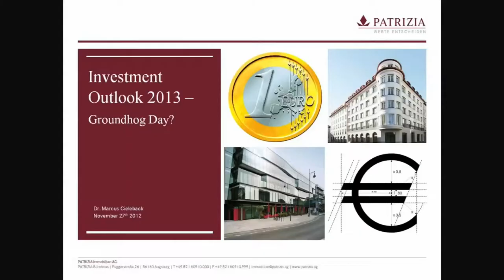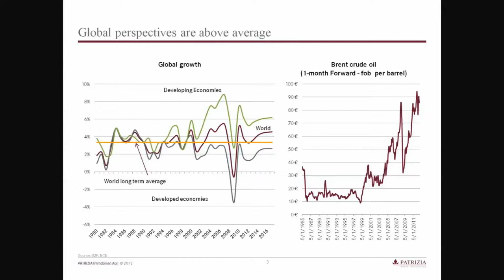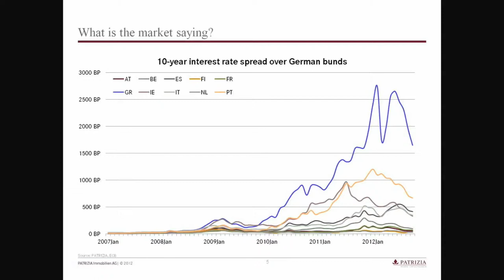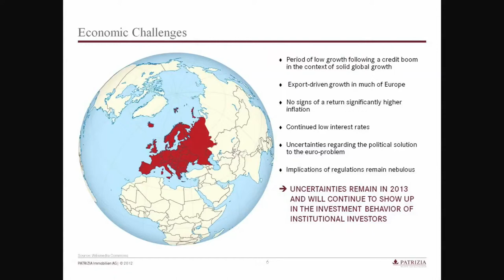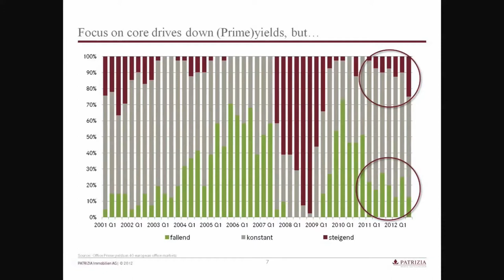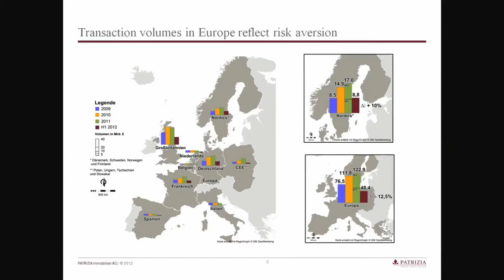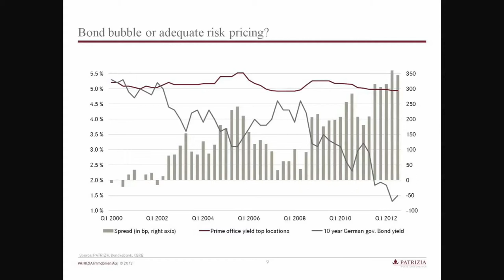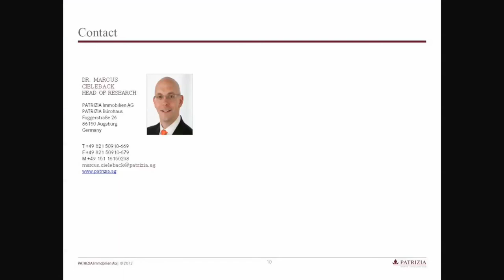Keynote Presentation: Dr. Marcus Cieleback, Head of Research, Patrizia Immobilien AG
Dr. Marcus Cieleback, Head of Research, Patrizia Immobilien AG